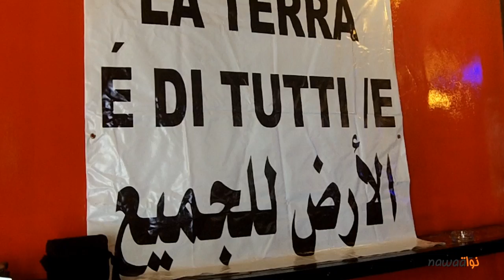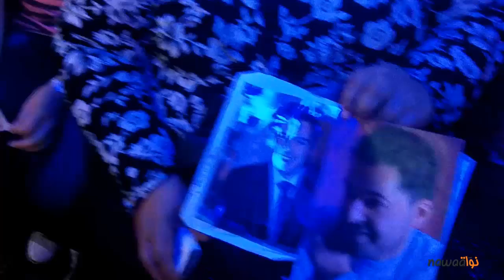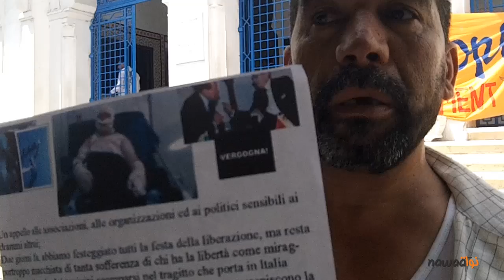L'affaire des disparus... États des lieux